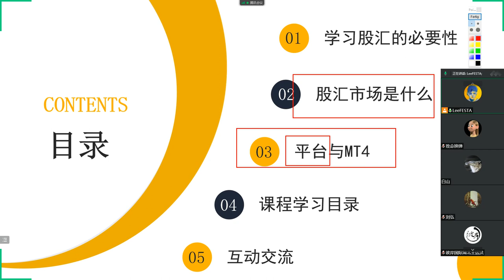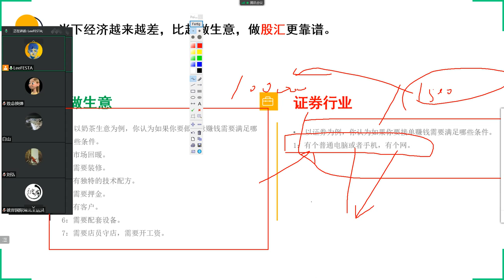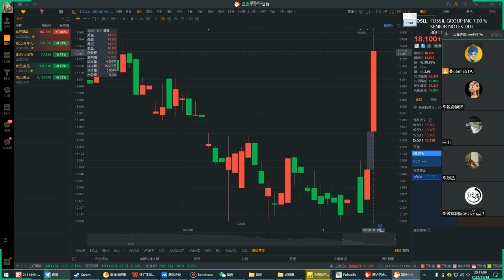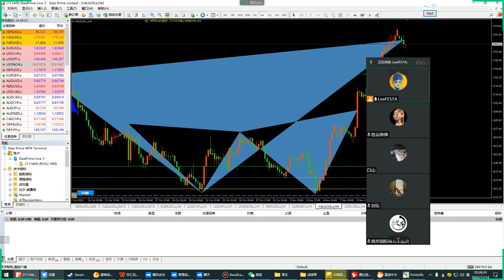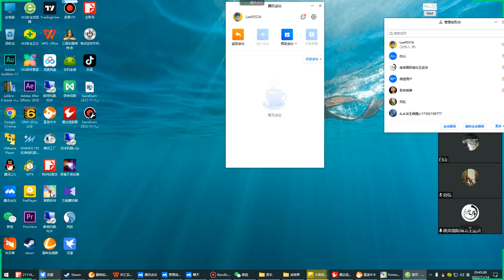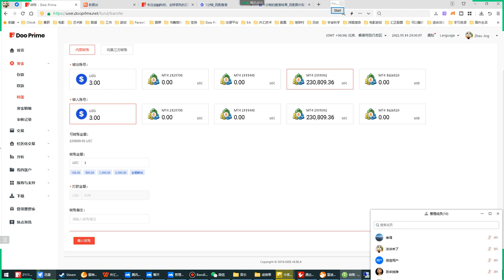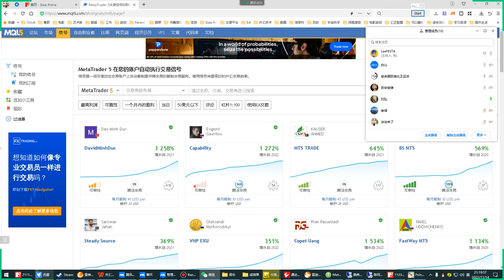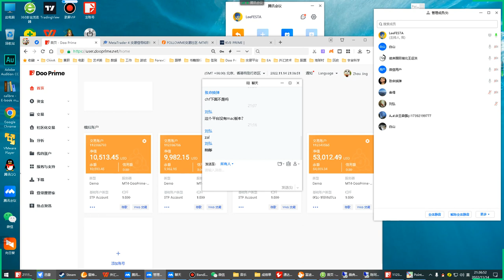股票外汇交易班第三期第一节课_20221114